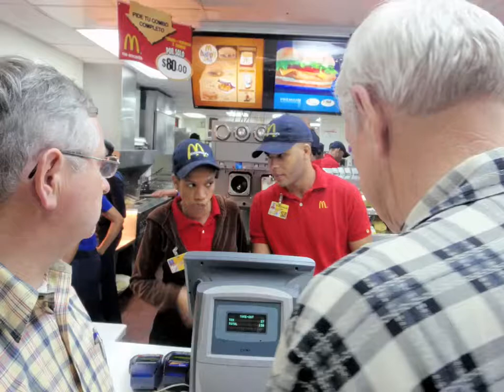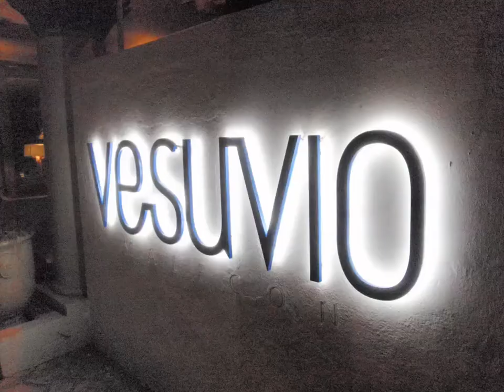IBBI in Dominican Republic - 2009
On March 14, 2009 a group of 11 men left from various parts in the United States to join in an effort to construct a building for a young pastor in the poor village of Viet Nam in the Dominican Republic.  Although the project was filled with unfortunate circumstances, the team of men bonded together through Christ and succeeded in accomplishing the construction of a majority of the building.  This is a photo slideshow depicting just a portion of the exciting events that occured while on this "construction mission trip."